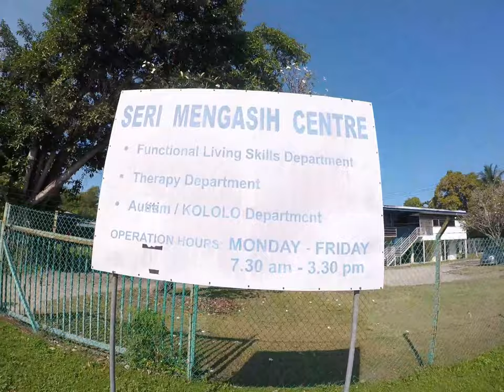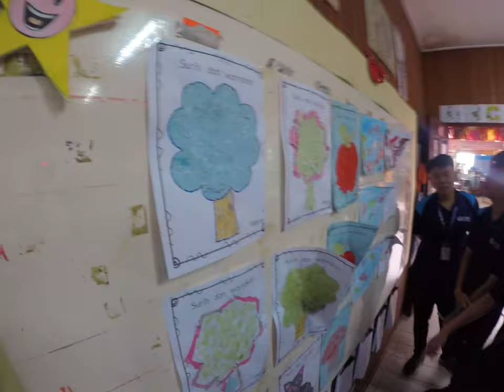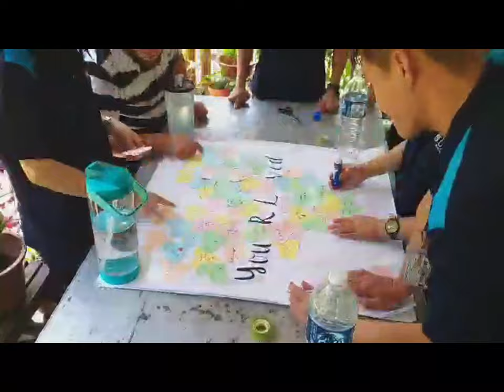CSR/FPEP/UMS: WE ARE LOVED SRI MENGASIH